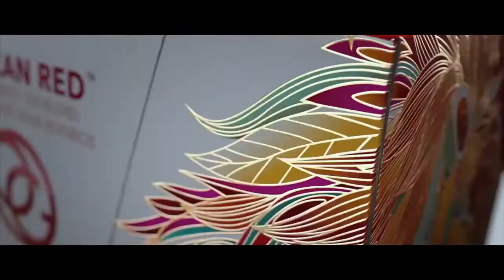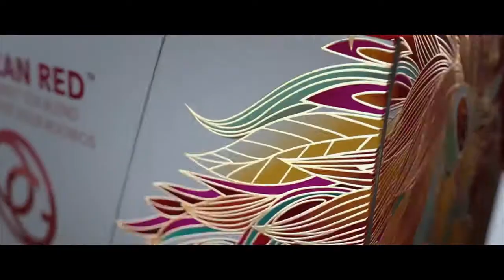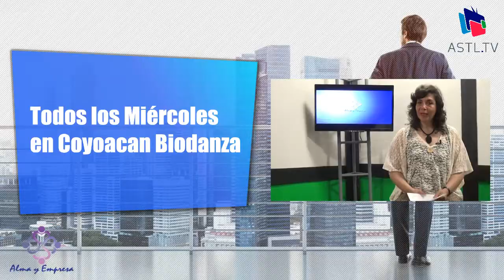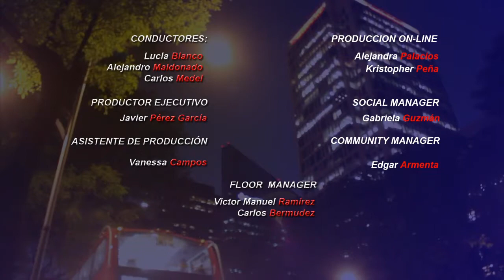Alma y Empresa - Cash Flow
16 de mayo de 2018
Programa: Alma y Empresa
Conductores: Lucía Blanco
Invitados: Merari Fierro